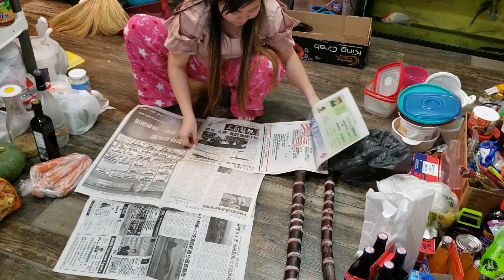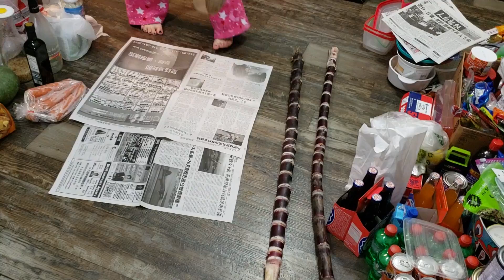💢227- tôm hùm nấu Cà Ri Ấn Độ